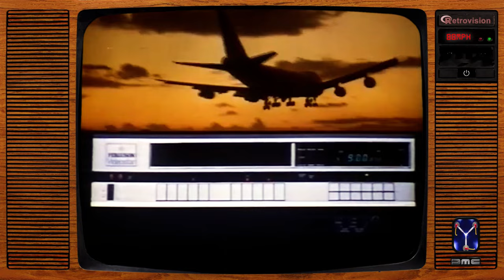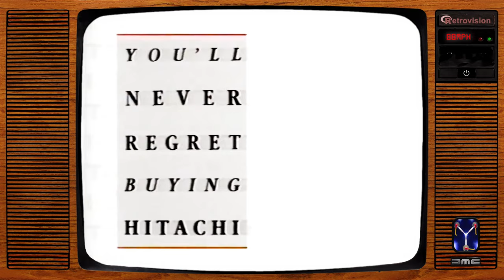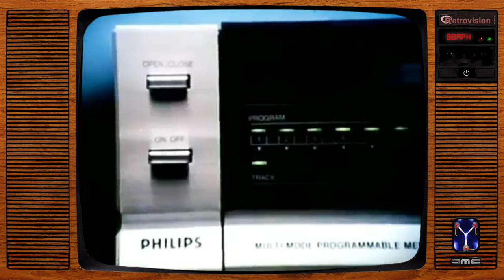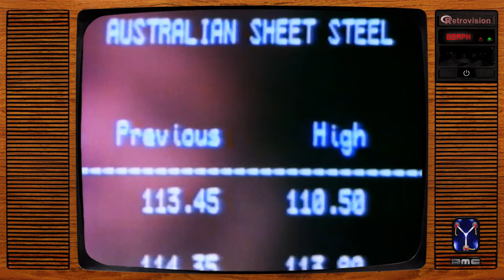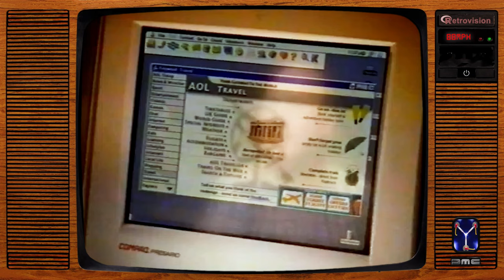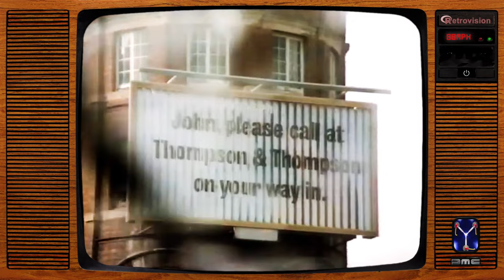Vintage UK Technology Adverts (Vol.8)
Vintage tech adverts from British TV, hand-picked for this compilation with cleaned-up audio & video. Check out the channel page for more advert compilations.

Chapter Markers:
00:00 Ferguson Videostar VCR
00:32 Granada TV Rental (Colourblindness)
01:03 Is It Live Or Is It Memorex?
02:01 Panasonic Protable Cassette / Walkman
02:12 Visionhire TV & Video
02:33 Sony C6 VCR (John Cleese's Cat)
03:04 Hitachi TV & Video
03:45 Rumbelows (Rock Bottom)
03:57 BT Answer Machines (Melvyn Didn't Call)
04:59 SupaSnaps Photo Shop
05:11 Ferguson Super Planar (French Tart)
05:52 Philips Compact Disc System
06:23 Comet (They Didn't Have It)
06:54 BT (Language of the Future)
08:52 AOL Connie
09:06 BT Message Master Paging
09:57 Sony Trinitron (Josie Lawrence)
10:38 Energiser Batteries (Longer Longer Longer)
11:09 PC World Superstore
11:40 Nokia (Horny Monk)
12:12 End Link Section